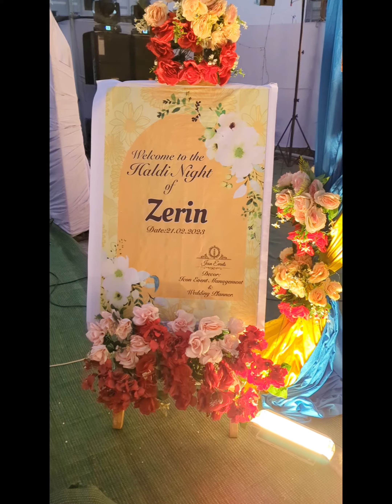Rooftop traditional haldi decor.